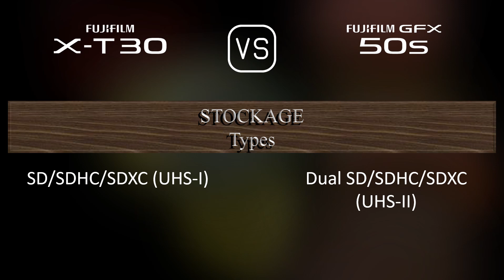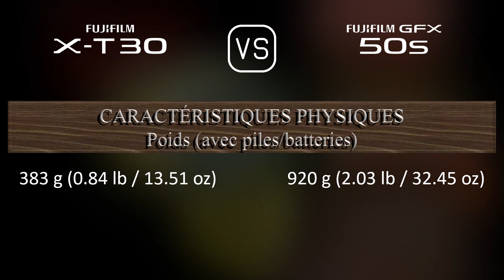Fujifilm X-T30 vs. Fujifilm GFX 50S: Une Comparaison de Caractéristiques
Cette vidéo fournit un aperçu des fonctionnalités du Fujifilm X-T30 et du Fujifilm GFX 50S dans une comparaison de caractéristiques (comparison of specifications).

00:25 LANCEMENT
00:33 BOÎTIER
00:40 CAPTEUR D'IMAGE
01:01 IMAGE
01:16 OPTIQUE ET MISE AU POINT
01:41 ÉCRAN
01:58 VISEUR
02:13 FONCTIONNALITÉS PHOTOGRAPHIQUES
03:06 FONCTIONNALITÉS VIDÉOGRAPHIQUES
03:20 STOCKAGE
03:24 CONNECTIVITÉ
03:49 CARACTÉRISTIQUES PHYSIQUES
04:07 AUTRES CARACTÉRISTIQUES